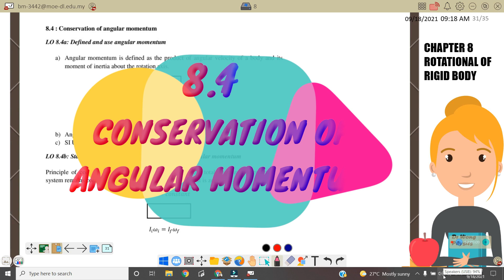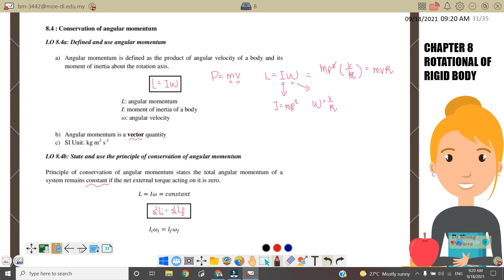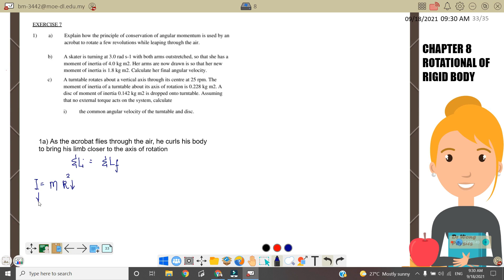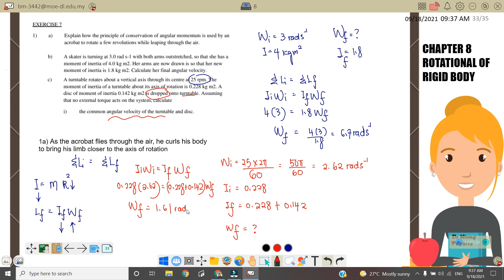6.4 CONSERVATION OF ANGULAR MOMENTUM || ROTATION OF RIGID BODY || SP015 || PHYSICS || MATRICULATION